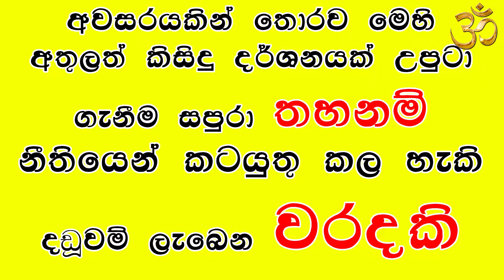Sarwa Deva Puja - 600